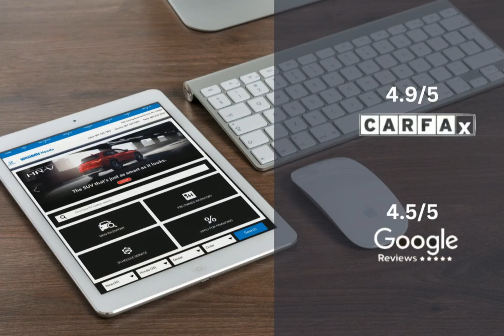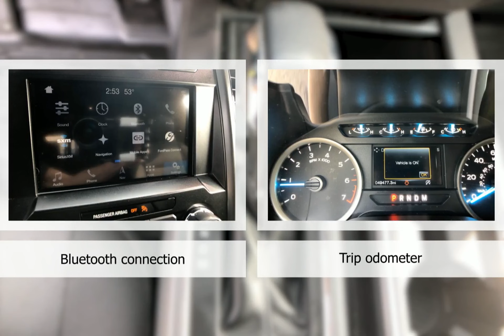2019 Ford F-150 HTP4581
2019 Ford F-150 HTP4581